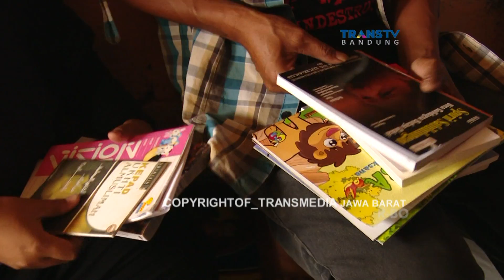ANGKOT DAN PERPUSTAKAAN GRATIS (REPORTASE JAWA BARAT)